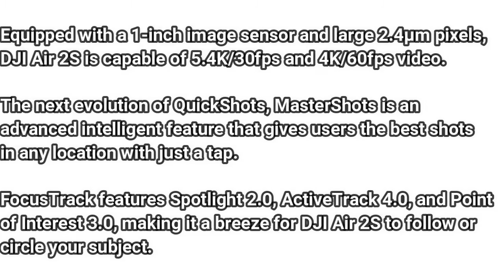DJI Air 2S - Drone Quadcopter UAV with 3-Axis Gimbal Camera, 5.4K Video, 1-Inch CMOS Sensor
DJI Air 2S - Drone Quadcopter UAV with 3-Axis Gimbal Camera, 5.4K Video, 1-Inch CMOS Sensor, 4 Directions of Obstacle Sensing, 31-Min Flight Time, Max 7.5-Mile Video Transmission, MasterShots, Gray.

Desc :
Featuring a 1-inch CMOS sensor, powerful autonomous functions, and a compact body weighing less than 21 oz., DJI Air 2S is the ultimate drone for creators on the move. Take this all-in-one aerial powerhouse along anywhere to experience and record your world in stunning detail.